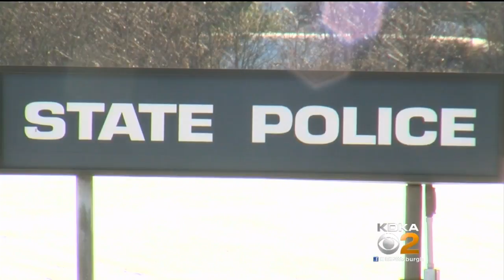Police: Prison Inmate Sent Drug-Laced Letter To State Trooper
State police and federal authorities are investigating after a letter sent to a Pennsylvania police barracks containing what police call a "biohazard" sickened three employees; KDKA's Ralph Iannotti reports.